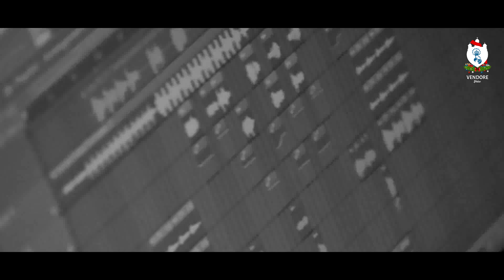ക്രിസ്തുമസ് രാവ് || Vendore Voice || St Marys church Junior CLC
ക്രിസ്മസിനെ🎄 വരവേൽക്കാനായി പുൽക്കൂടും,🏕️ നക്ഷത്രങ്ങളുമായി ✨✨ നാമെല്ലാം 🥰 ഒരുങ്ങികൊണ്ടിരിക്കുന്നാ ഈ അവസരത്തിൽ ഇന്ന് 🎙️ *Vendore Voice* ൽ നക്ഷക്കൂട്ടങ്ങളുടെ✨✨ദൃശ്യങ്ങള്‍ക്ക് 🤩ചാരുത പകർന്നു കൊണ്ട് മറ്റൊരു മനോഹര   ഗീതവുമായി🎶🎶VENDORE JUNIOR CLC🎺🎹 നിങ്ങൾക്കു മുന്നിൽ അവതരിപ്പിക്കുന്ന *സ്വർഗ്ഗീയ ഗാനം*🎅🏻_

*ഉണ്ണിയേശു എല്ലാവരെയും സമൃദ്ധമായി അനുഗ്രഹിക്കട്ടെ*🙌🥰
st. marys church vendore
vendore church
christmass song
carol songs
karol song
junior clc vendore
vnedore clc
vendore parish
devotional songs
christian devotional songs